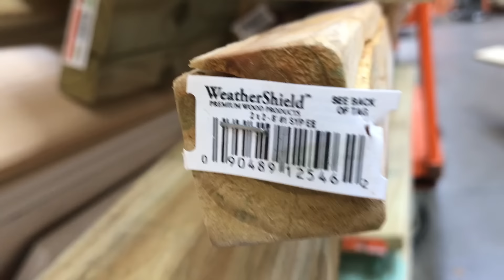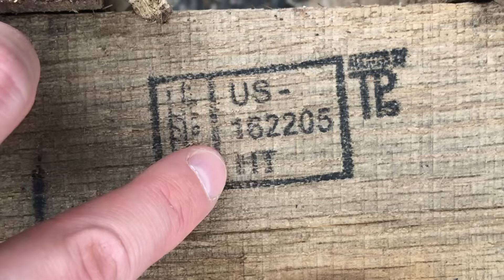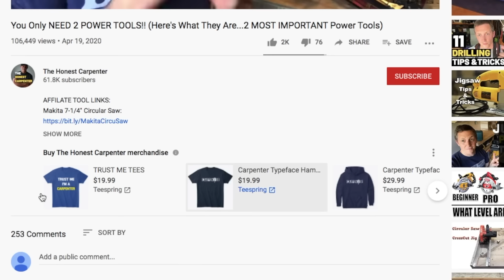Don't Use Pallet Wood!! USE THIS INSTEAD...(Cull Wood Vs. Pallet Wood)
Milwaukee 15 amp Sawzall:
Makita 7-1/4" Circular Saw:
Dewalt 20V Max Cordless Drill:
Dewalt 12" Compound Miter Saw:
Milwaukee Drill Driver Combo:

Pallet wood projects have been all the craze for a while now. But, in general pallets are very SUB-PAR lumber, and they have other problems associated with them as well! There is a much better option out there: CULL WOOD. This short video from The Honest Carpenter will compare the two: pallet wood vs. cull wood.

DON'T USE PALLET WOOD!

Pallets are typically pine or oak, but they're inferior grades of that lumber. They're shaggy and the end grain splits. Not to mention that they're full of nails!

To work with pallets, you often have to break them down. But, the spiral shank nails don't come out easily. Then, you might have nail fragments in your lumber, which can damage your saw blades, or harm you.

Also, pallet wood is not as thick as most dimensional lumber (it's usually only 1/2" to 5/8" thick). And, pieces are typically only 3' to 4' long. So, you have to work around these dimensional limitations from the beginning of a project.

Also, pallet wood sometimes contains dangerous insecticides, such as METHYL BROMIDE!

AVOID PALLETS MARKED WITH THE LETTERS "MB" OR "EUR." THEY'VE BEEN FUMIGATED.

Even non-fumigated pallets may have had chemicals spilled on them during shipping. And, pallet wood is never actually "treated" (with a fungicide), so they will eventually rot outside.

CULL WOOD IS THE SUPERIOR OPTION!

Cull wood is wood that has been pulled off the shelves at lumberyards because it isn't quite up to salable standards. In many cases, it will contain only minor defects.

This wood is often marked down 70%! In some cases, you can even get it for free...

Also, cull wood comes in all varieties and dimensions. It is actual lumber--the same kind you would typically use for projects. And, it won't have contain nails or spilt chemicals.